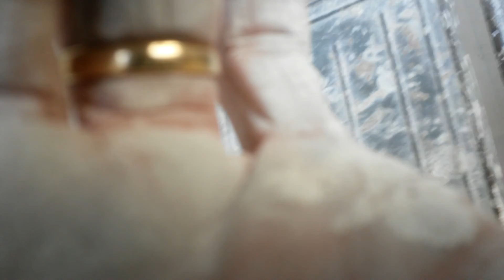Peinture à l'airless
en